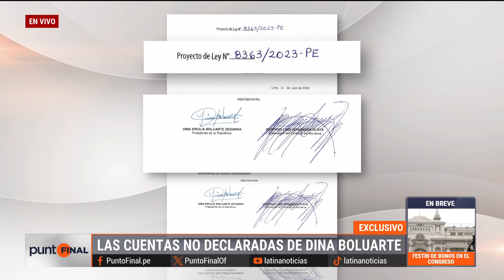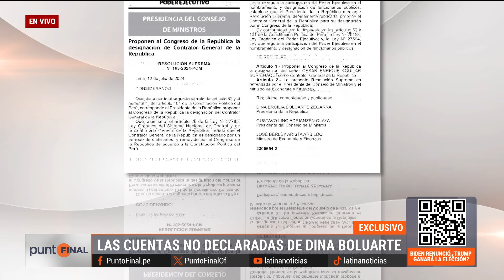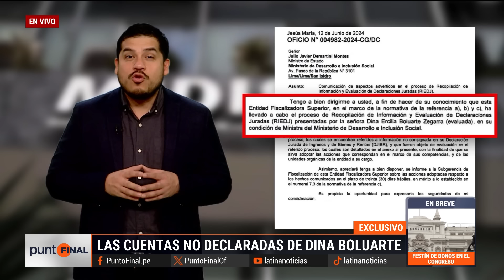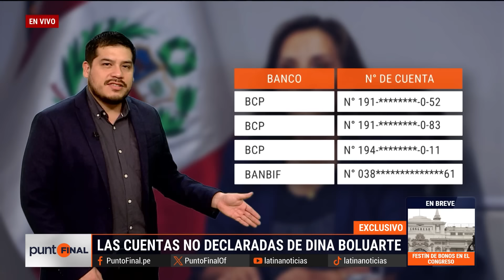¿Qué cuentas bancarias escondió Boluarte? Conoce las cuentas no declaradas de la presidenta del Perú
La Unidad de Investigación revela qué cuentas bancarias escondió Dina Boluarte, de la Contraloría General de la República, cuando esta fue ministra de Desarrollo e Inclusión Social.